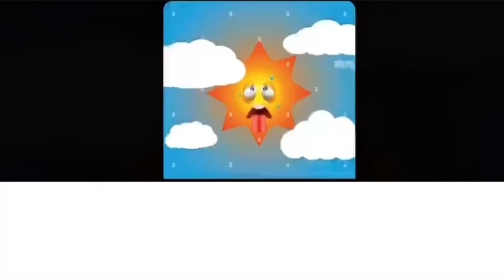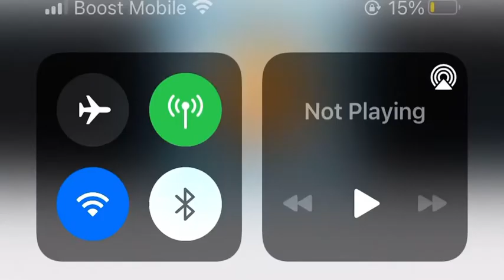Young beefy - hot summer (fnf remix)